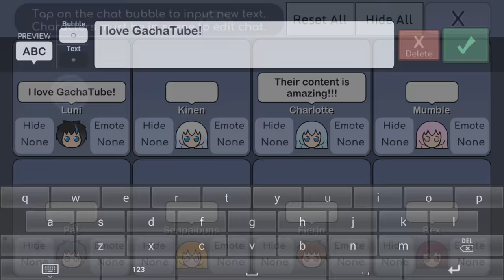Gacha Life - Official Trailer | Android/iOS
★ Welcome to Gacha Life ★
Are you ready to start a new adventure? Create your own anime styled characters and dress them up in your favorite fashion outfits! Choose from hundreds of dresses, shirts, hairstyles, weapons, and much more! After designing your characters, enter the Studio and create any scene you can imagine! Choose from over a hundred backgrounds to create the perfect story!

Enter the new Life mode to explore different areas and meet new friends along the way! Chat with NPCs and learn more about them, they might even give you a surprise! Play your favorite mini-games and collect gems to Gacha for rare gifts to add to your collection! The possibilities are endless! What are you waiting for? Jump into Gacha Life and begin your journey today!

CREATE YOUR OWN CHARACTERS
★ Dress up your characters with the latest anime fashion! Mix and match hundreds of clothes, weapons, hats, and more! Now with 20 Character Slots!
★ Customize your personal look! Change your hairstyle, eyes, mouth, and more!
★ New items, poses, and more that were never seen before in Gacha Studio and Gachaverse!

STUDIO MODE
★ Create your own scenes in Studio Mode! Enter custom text for your characters and choose from many different poses and backgrounds!
★ Make your own stories in the Skit Maker! Easily combine multiple scenes to create sketches!

LIFE MODE
★ Explore different areas with your own characters such as the town, school, and more!
★ Discover new NPCs and chat with them to learn more about their lives!
★ Play offline! No Wi-Fi is needed to play!

GACHA GAMES
★ Choose from 8 different mini-games such as Duck & Dodge or Phantom’s Remix!
★ Collect and Gacha over 100 Gifts to add to your collection!
★ Free 2 Play, you can farm for Gems easily!

CHAT WITH OTHERS
★ Chat and Roleplay with players across the globe using your custom avatar!
★ Meet new friends and see what others are doing in their life!

Thank you for playing Gacha Life!!